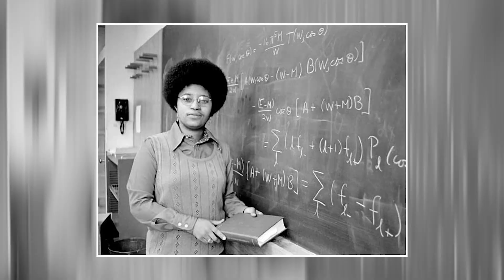Ricky D - MMF (Ep.10)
Shot By @iamsideshow
Engineered By @da_mac23